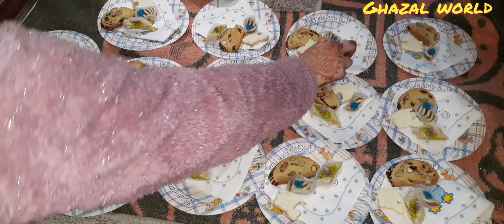شاركت معاكم أفكار و تجهيزات حلويات عقيقة حبيبي أمير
السلام عليكم يا أحلى متتبعيين نتمنى الفيديو ينال إعجابكم وتشجعوني🔔